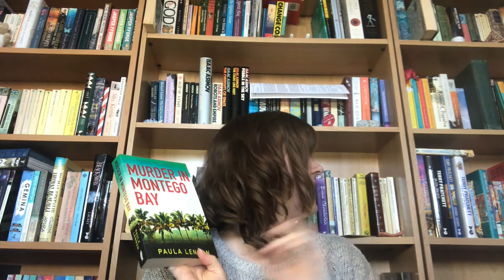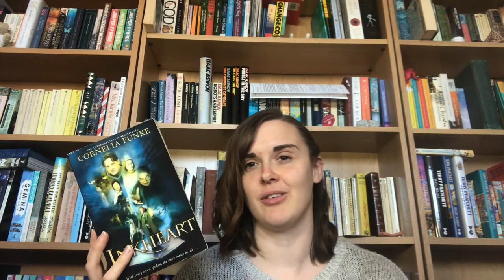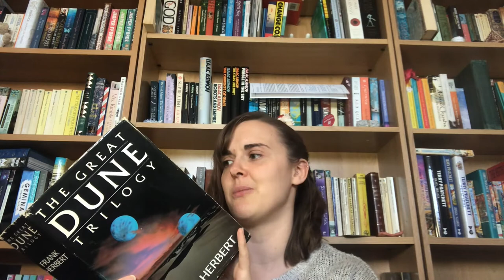Series I need to finish 2020 update [CC]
Series mentioned:
Loki by Joanne Harris
Thomas Cromwell by Hilary Mantel
Maigret by Georges Simenon
Peter Grant by Ben Aaronovitch
Raythan Preddy by Paula Lennon
The 100 Year Old Man by Jonas Jonasson
The Time Quintet by Madeleine L'Engle
Jeeves and Wooster by P G Wodehouse
Mary Finch by Rose Melikan
Watership Down by Richard Adams
Poldark by Winston Graham
Chronicles of Barsetshire by Anthony Trollope
World of the Five Gods by Lois McMaster Bujold
Cemetery of Forgotten Books by Carlos Ruiz Zafon
Dirk Gently by Douglas Adams
No 1 Ladies Detective Agency by Alexander McCall Smith
Before the Storm by Diane Chamberlain
Inkworld by Cornelia Funke
Anne of Green Gables by L M Montgomery
Artemis Fowl by Eoin Colfer
Languedoc Trilogy by Kate Mosse
Jin Shei by Alma Alexander
Legacy of Orisha by Tomi Adeyemi
Robots by Isaac Asimov
Discworld by Terry Pratchett
Mallory Towers by Enid Blyton
Tortall by Tamora Pierce
Dragons by Anne McCaffery
Daughter of Smoke and Bone by Laini Taylor
Poirot by Agatha Christie
Paddington Bear by Michael Bond
Worldquake by Scarlett Thomas
Witchlands by Susan Dennard
The Stolen Kingdom by Bethany Atazadeh
The Realm of the Elderlings by Robin Hobb
Grishaverse by Leigh Bardugo
Imperial Radch by Ann Leckie